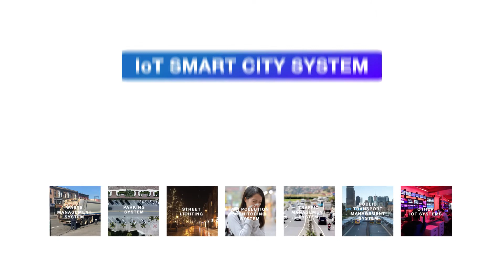Data-Driven Smart City System - all under one roof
All negative anomalies, all scenarios where the city can increase the quality of life, security, carbon reduction, its own efficiency, .
based on cross-domain interoperability the system automatically triggers events to support early warning scenarios,
predictive models and the city thus avoids all negative and undesirable states and influences

CitySys reach this goal and brings for cities this highest value of Urban Digitization process,
therefore, it is considered one of the world's most recognized Smart City IoT systems.

SK:
Všetky negatívne anomálie, všetky scenáre, kde môže mesto zvýšiť kvalitu života, bezpečnosť, redukciu uhlíka, vlastnú efektivitu, .
na základe interoperability medzi doménami systém automaticky spúšťa udalosti na podporu scenárov včasného varovania,
prediktívnych modelov a mesto sa tak vyhne všetkým negatívnym a nežiadúcim stavom a vplyvom

CitySys prináša pre mestá túto najvyššiu hodnotu ako finálny cieľ celého procesu Digitalizácie miest,
preto je považovaný za jeden z celosvetovo najuznávanejších Smart City IoT systémov.